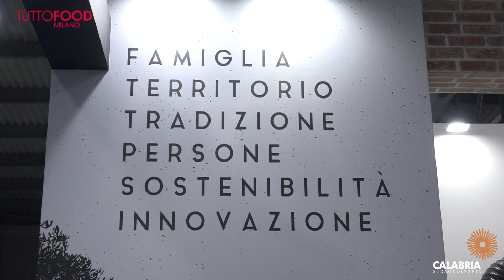Milano: TuttoFood, la Filiera Madeo